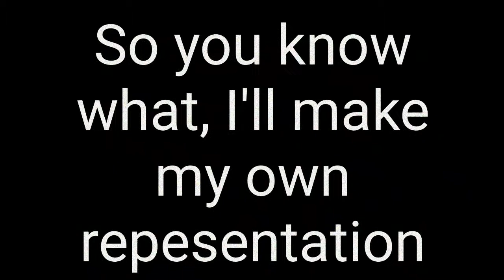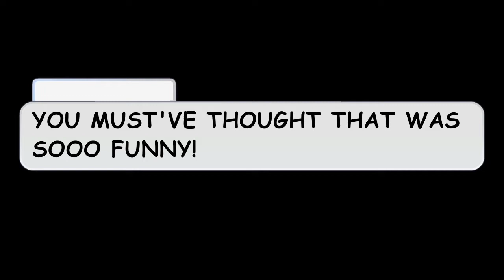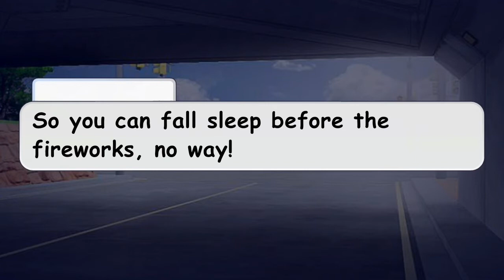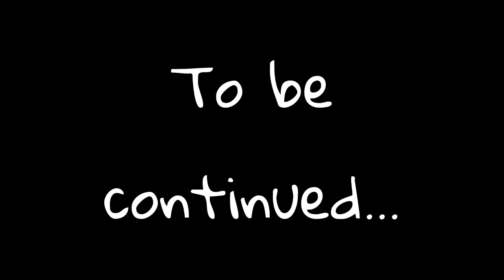♡ The Archangel and the Grim Reaper ♡ || ( Episode 7 ) gacha series | LGBT+ and black representation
Tags-

Extra tags -